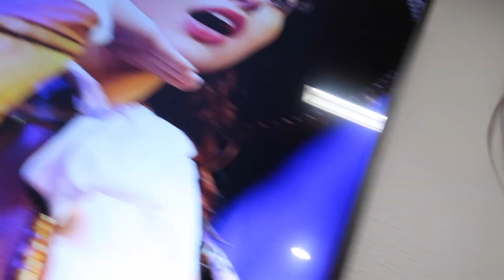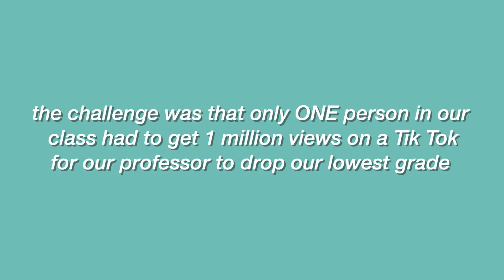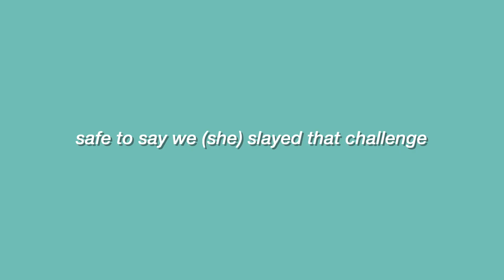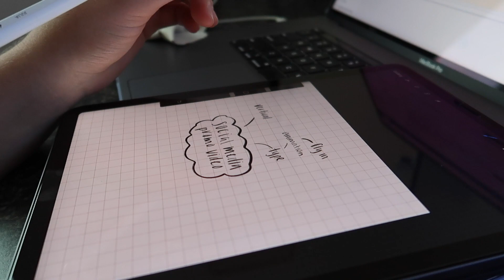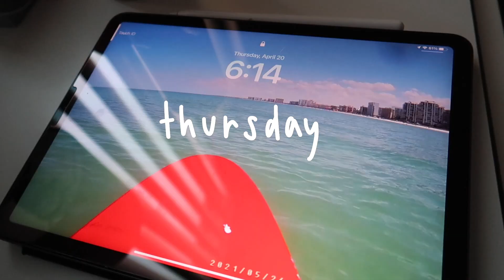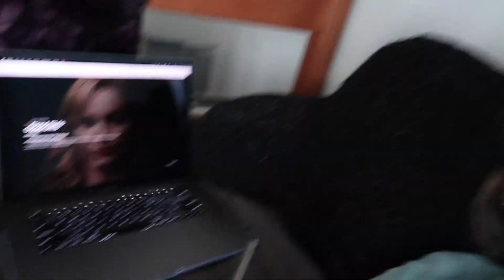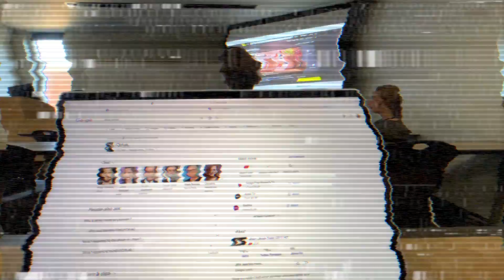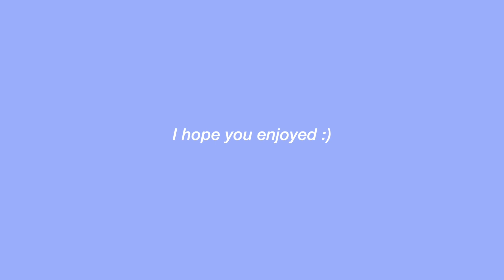WEEK IN MY LIFE @ GRAND CANYON UNIVERSITY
HEY! I'm Julia, a sophomore at GCU and welcome to a super fun week in my life in college :)
MY PODCAST: @authenticallycuriouspod
listen to Authentically Curious on Spotify and Apple